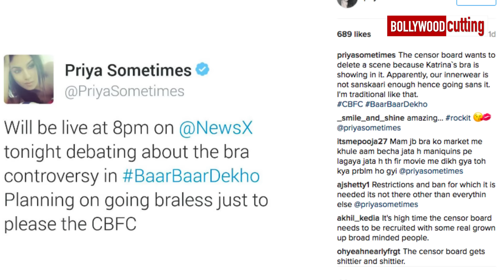Priya Malik drops her bra to protest 'BRA CUT' in Baar Baar Dekho